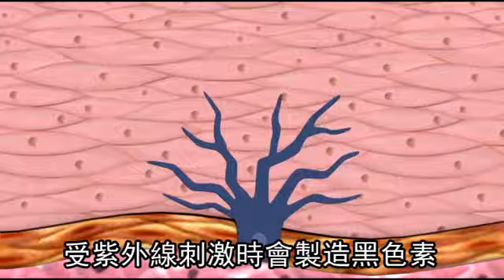狂擦美白化妝品效果有限 正確做法報你知--蘋果日報20160331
【動新聞╱台北報導】很多民眾認為「一白遮三醜」，總是大量塗抹美白化妝品想要有白皙的皮膚，但食藥署表示，市售的美白化妝品主要作用是抑制黑色素形成或促進已產生的黑色素淡化，狂擦效果有限。

曾有民眾一曬黑就立刻敷美白面膜，反而刺激了已經曬傷的皮膚，導致紅腫、變更黑的副作用。皮膚科醫師建議，要美白最好先做好防曬，除了戴墨鏡、遮陽傘、穿淺色長袖衣物以外，可以選購適合自己的防曬乳，並適時補擦提高防曬效果，比曬黑後擦一堆美白化妝品更有效。

狂擦美白化妝品效果有限
正確做法報你知
很多民眾崇尚「一白遮三醜」
每天大量塗抹美白或防曬產品
還有人一曬黑就馬上敷美白面膜補救
其實這些做法不僅效果有限
更可能刺激已曬傷的皮膚
導致紅腫、變更黑
一般在戶外的紫外線
絕大多數都是波長較長的紫外線A光(UVA)
會穿透人體表皮進入真皮層
而少量波長較短的B光(UVB)
則會影響表皮層
當皮膚基底層的黑色素細胞
受紫外線刺激時會製造黑色素
讓皮膚變黑形成保護
市售的美白產品主要是抑制黑色素形成
或淡化已產生的黑色素
醫師說
美白產品每次用量只要一顆黃豆大小
早晚薄薄擦一層就好
多擦效果不大

建議一開始擦的量可能不要太多
薄薄擦就好、可能一天一次
擦一段時間之後
如果發現皮膚沒有刺激的狀況
可以再增加頻率

而要美白其實事前防範更重要
除了戴墨鏡、遮陽傘等防護措施以外
選購防曬乳也要注意
要抵擋UVB應看SPF防曬係數
例如SPF 30
代表可把曬傷時間延緩30倍
數字越高防護力越強
而防護UVA則要看日規PA係數
+數越多防護力越強
可依照各人不同需求選購
另外防曬乳會隨著時間慢慢脫落
適時補擦也很重要

只是上班、都沒有流汗
早上塗(防曬乳)可能4到6小時補充就可以了

有到戶外去玩、有流汗甚至有下水的話
可能1到2小時就需要補擦